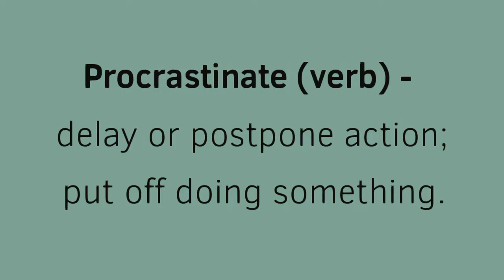Phone Fear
What does Dork Mom fear most? The phone!